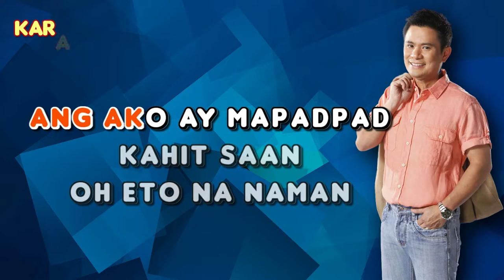[KARAOKE] SANA - Ogie Alcasid 🎤🎵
Sana - Ogie Alcasid (Karaoke)
(from "A Better Man" 2002 album)

Lyrics:

Heto na naman nakatapak sa daan
Naghihintay ng dyip na aking masasakyan
Ngayon ay wala ka na sinta
Wala ng halaga
Ako ay napadpad kahit saan

O heto na naman, palaboy-laboy lang
Mukha mo ay hinahanap sa bawat paglakbay
Kung bakit ba ang nais mo
Ay di ko pinagbigyan
Di sana ay kasama ka pa sa daan

Sana ay magkasabay sa paglakbay sana
Landas mo at landas ko ay di na nagkahiwalay
Isa lang ang ating daan
Isa rin ang patutunguhan
Kapag puso ang s'yang pinagbigyan

O eto na naman pagala-gala lang
Nakatungtong sa bus, patungo ay 'di alam
Di sana ay kasama pa sa daan

Sana ay magkasabay sa paglakbay...

sana karaoke
ogie alcasid karaoke